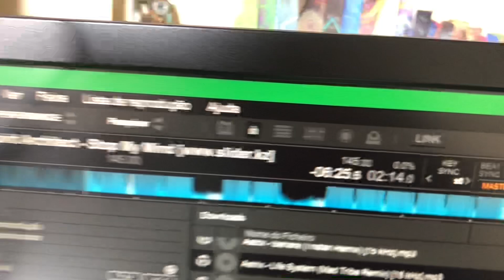Virada (mix) Psytrance DDJ-400 | Spirit Architect - Stop My Mind x Volcano - Beyond The Atmosphere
🎛🎚By Sound Alchemy 👽🎧